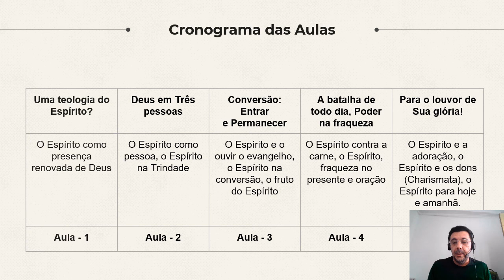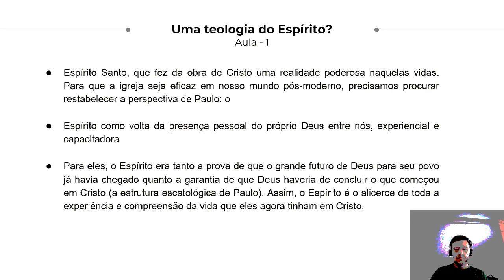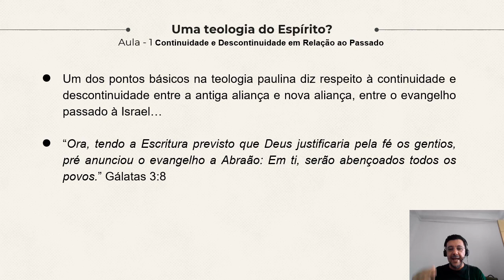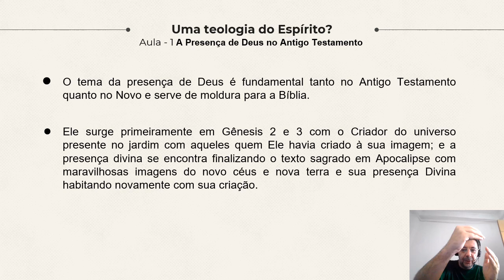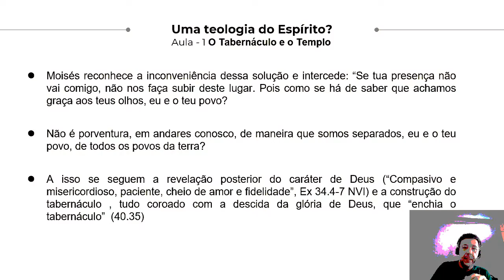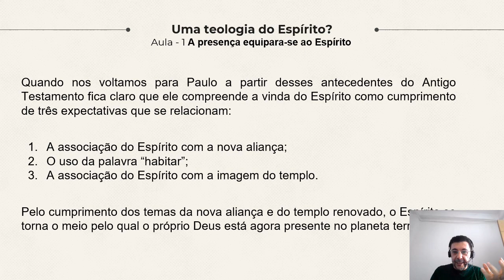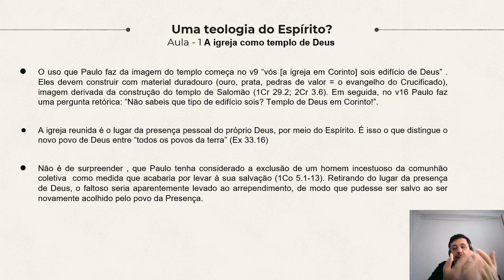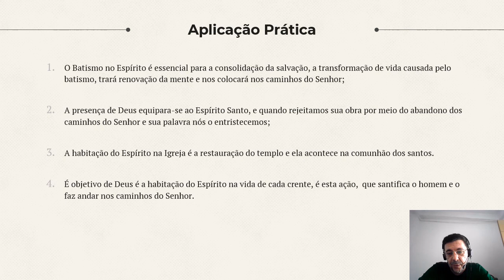Aula 1 - "Uma teologia do Espírito?"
O segredo do sucesso dos primeiros crentes na cultura em que estavam inseridos estava nas “boas-novas” centradas na vida, na morte e na ressurreição de Jesus assim como na experiência com o Espírito Santo, que fez da obra de Cristo uma realidade poderosa naquelas vidas. Para que a igreja seja eficaz em nosso mundo pós-moderno, precisamos procurar restabelecer a perspectiva de Paulo: o Espírito como volta da presença pessoal do próprio Deus entre nós, experiencial e capacitadora, que nos dá condição de viver como povo radicalmente escatológico no mundo atual, enquanto esperamos a consumação.